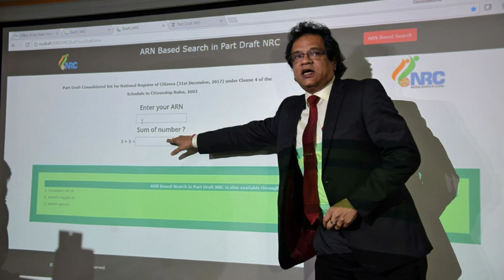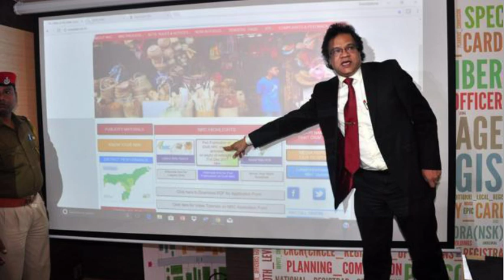NRC Assam Nrc ৰ গুৰুত্বপূৰ্ণ খবৰ হাজাৰ হাজাৰ Bio metrics Reject হৈছে আপুনি bio metrics দিছে যদি চাওক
NRC bio metrics enrolment
Nrc bio metrics enrolment reject